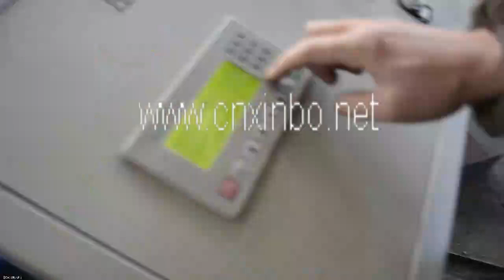880 decking floor machine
The Floor Deck Roll Forming Machine is a type of machinery that is specifically designed to produce floor decking panels or sheets. This machine is highly efficient and can produce high-quality deck sheets in a short amount of time.